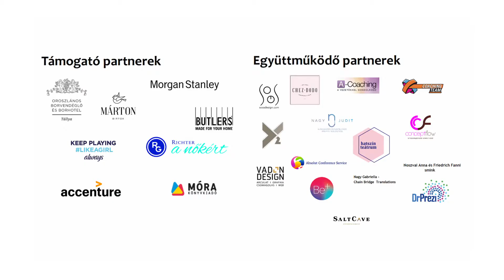Soós Andrea: Hidak | TEDxLibertyBridgeWomen 2017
Soós Andrea tervezőművész rövidfilmje
TEDxLibertyBridgeWomen: Hidak konferencia 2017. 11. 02.

Soós Andrea számára a kreatív alkotói munkában nincsenek határok: a képző-, az ipar- és a fotóművészet – utóbbi években a színház világa is – mind közel állnak hozzá. Legyen szó egyedi ezüstékszerről, grafikai tervezésről, honlapkészítésről vagy vetített színházi látványról, mindenben saját formanyelvét keresi, az alkotás és értékteremtés öröme hajtja. Nevéhez kötődnek többek között a Faber-Castell egyes csomagolásának illusztrációi, a Magyar Állami Népi Együttes számos darabjának látványvilága, a Müpá-ban is bemutatott Jászok – történelmi dal- és táncjátékot pedig producerként is jegyzi.
Művészi hitvallása szerint az épített hidak és a művészetek hídjai bárhol a világban vizuálisan is összekötnek. Legyen szó rajzprojektről, építészetről, színházról, filmről...
Hidak című, saját alkotásaiból készített kisfilmjét a TEDxLibertyBridgeWomen esemény nyitányaként vetítettük 2017. november 2-án.

Graphics, photo, film: Andrea Soos